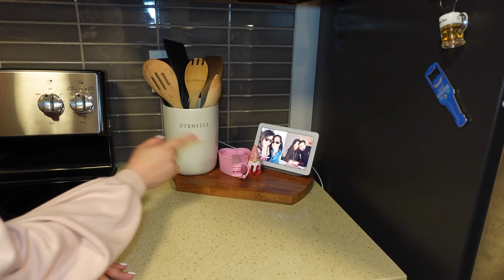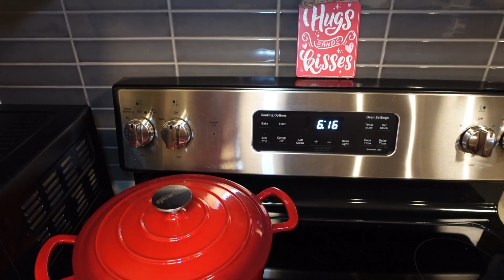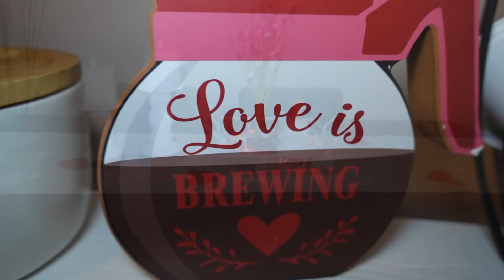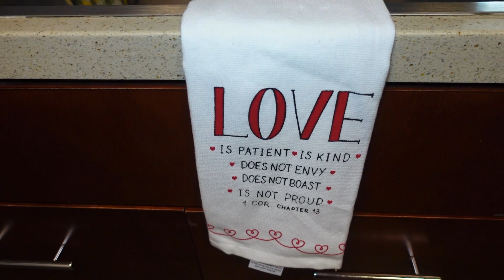Vlog#51 | DECORACION DE SAN VALENTIN♥️ |NOCHE DE CHICAS! |Cocine algo rico y practico🍛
Hola mis AMORESQ! GRACIAS por estar aqui!! aqui les dejo los links q mencione en eVlog!😊

-Super Stay Vinyl Ink Liquid Lipstick de ULTA

-ARDELL 853 Lashes from ULTA

-POWERXL AIR Fryer from Kohls 🙂 ESTA EN SUPER SALE!